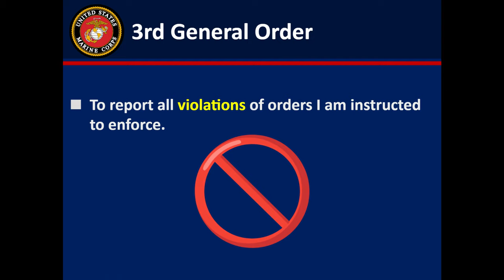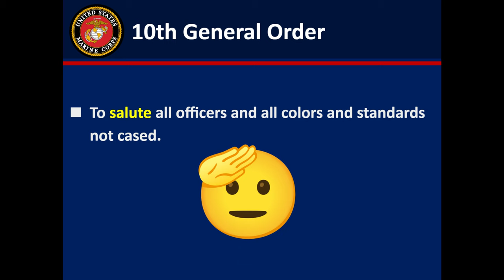FromPooleeToMarine - GENERAL ORDERS FOR THE USMC DELAYED ENTRY PROGRAM & JROTC!! - DAY 11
Was asked to explain the Marine Corps General Orders for my JROTC program and the DELAYED ENTRY PROGRAM at RSS ROCK HILL!!!

I am going to be making many more videos like this so please give criticism on how I could make videos like this as well more interesting!